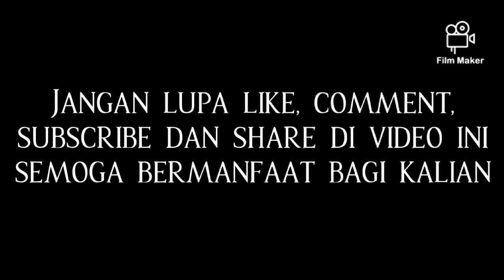Alarm Rusak!! 2 Perlintasan Kereta Api otomatis di kecamatan Rejotangan, kabupaten Tulungagung